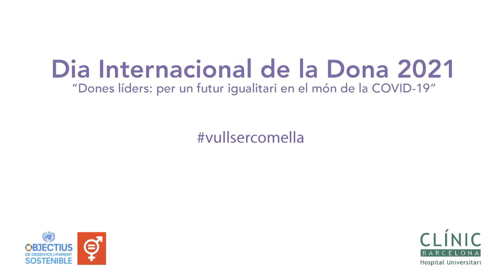Núria Ruiz - dia Mundial de la Dona